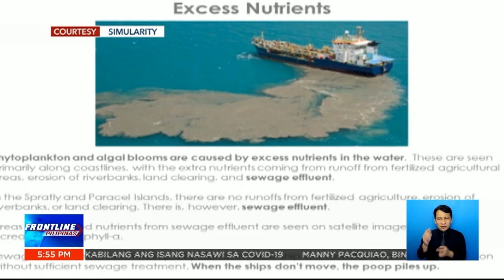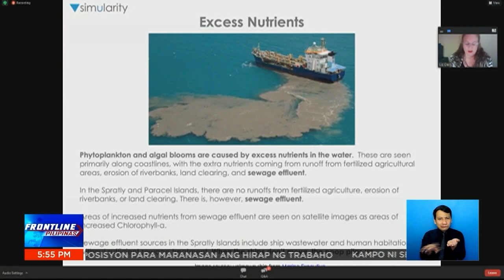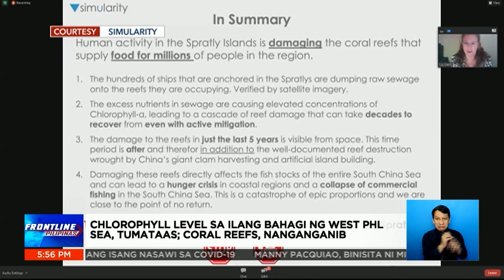Mga barko ng China sa WPS, nagtatapon umano ng human waste sa dagat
FrontlinePilipinas | Bumuwelta ang ilang opisyal sa mga Chinese vessel na nagtatapon umano ng human waste sa teritoryo ng bansa. Depensa naman ng pamahalaan, hindi ito totoo. | via Camille Samonte